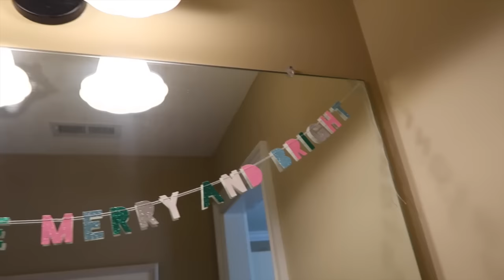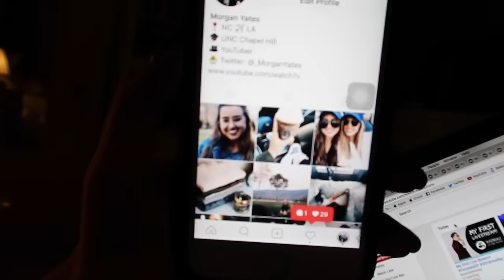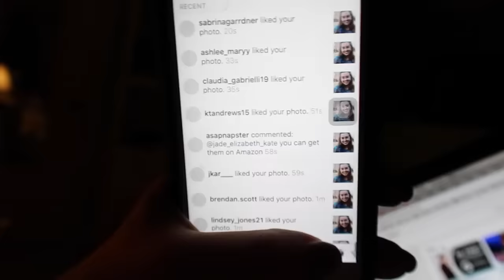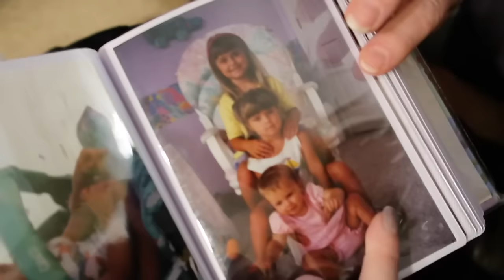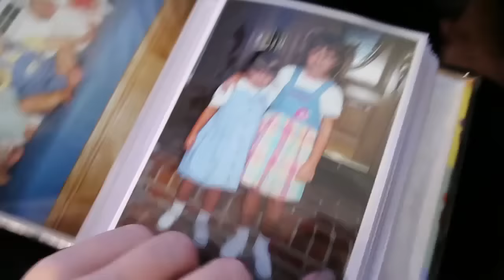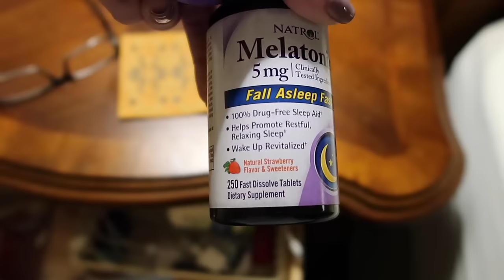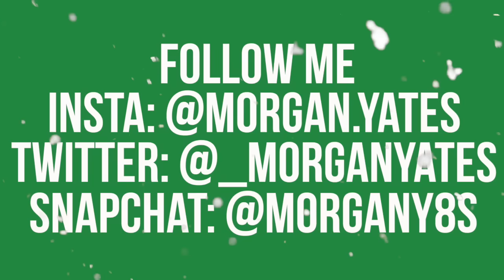My Baby Pictures | VLOGMAS DAY 22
THE SENIOR BUCKET LIST:
*1. Drink from the Old Well on the first day of class (Too late! Didn't do this!)
2. Attend Late Night w/ Roy (basketball season kickoff event)
3. Spring Break cruise!
*4. Go on a weekend road trip
5. Have a cookout
6. Attend a show at Memorial Hall
7. Ride a full circle of the P2P (our school's late night bus)
8. Jump in the Bynum Circle fountain
9. Urban camping!
10. Go hiking
11. Run a 5K
12. Eat at Late Night @ Rams (our dining hall)
13. Do homework in Wilson library
14. Get fro yo at YoPo
15. Ben & Jerry's free cone day
16. Senior bar golf
17. Get a pic with Ramses (our mascot)
18. Get a pic with Carol! (our chancellor)
19. Watch the sun set at Maple View
20. Do the Bell Tower climb/sign a brick
21. Steal a brick!
22. Drink a blueberry wheat outside TOPO
*23. Do Halloween on Franklin
24. Eat Linda's cheesy tots
25. Go to Sunrise Biscuit Kitchen
26. Have a picnic in the upper quad
27. Eat at Sutton's
28. Try the cheddar chicken biscuit @Time Out
29. Sneak up to the scoreboard in the football stadium at night
30. Attend a concert at Cat's Cradle
31. Go to a show at Local 506
32. Holi Moli festival of color (get an insta!)
33. Watch a movie at the Varsity Theatre
34. Eat breakfast at Ye Olde Waffle Shop
35. Go to the Carrboro Farmer's Market
36. Go to the Durham Farmer's Market
37. Enjoy the sun outside Weaver Street Market
38. Visit the Duke Botanical Gardens
39. Walk through the Arboreum
40. See a star show at Morehead Planetarium
*41. Use our membership at the Crunkleton!
42. Get your game on @ Barcade
43. Have a snowball fight in the quad
*44. Get a pic of the Old Well in the fall
45. Get a pic of the Old Well in the snow
46. Get a pic of the Old Well in the spring
47. Complete a DTH puzzle
48. Visit Charleston
49. Go to Jordan Lake
*50. Go to Smith Mountain Lake
51. Eat at a food truck in Carrboro
*52. Eat something deep fried at the State Fair
53. Run the stairs in Kenan Stadium
55. Eat a dining hall cookie
56. Do the waterslide at Chi Psi on the last day of class
57. Attend a UNC basketball game
58. Attend a UNC football game
59. Rush Franklin when we beat Duke 😏
60. Attend a zumba class at Rams or SRC
61. Visit the basketball museum at the Dean Dome
62. Go to a Friday on the Front Porch @ Carolina Inn
63. Make a gingerbread house @ the student Union
64. Have Friendsgiving
65. Have our house Christmas celebration
66. See a movie hosted by CUAB in the Union
*67. Drink a blue cup at He's Not
68. Drink the blue Carolina drink at Carolina Ale House
69. Check out the Ehaus underground tunnels
70. Go to a show at Playmakers
71. Do homework in Graham Memorial
72. Sing "hark the sound" at a sporting event
73. Go to Duke wearing a UNC shirt
74. Go to the beach in Wilmington
75. Watch fireworks at a Friday baseball games
76. Tailgate for a football game
77. Go to Tuesday Night Worship
78. Go to an a capella concert
*79. Suffer through Fall Fest -- skipped this! Too late!
80. Drink a Thursday $5 cocktail on the rooftop at Tru
81. Go to the spring football game
*82. Sit in on a class you're not enrolled in
83. Attend a Durham Bulls game
*84. Get cookout milkshakes after midnight
85. Attend TEDxUNC
86. Volunteer for something
87. Jump off the Eno Rock Quarry
*88. Go to karaoke at He's Not on a Sunday night
89. Get a BLT at Merritt's
90. Go to a trivia night
91. Do Thursday night $5 bowling
*92. Pit Sit
93. Play a boardgame at Zog's
94. See an exhibit at Ackland Art Museum
95. Sip some coffee outside at Caffe Driade
96. Study at a Carrboro coffee shop
97. Get a picture in front of the Chapel Hill mural
98. Take a tour of the TOPO distillery
99. Watch the sunrise from the top of the Belltower Deck
100. Walk across the Morehead Planetarium sundial